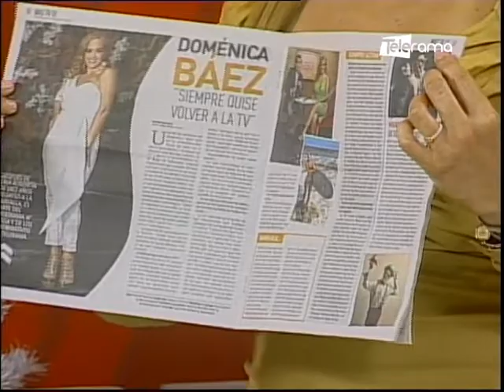Tras cámaras sesión de fotos Diario Expreso Revista Expresiones